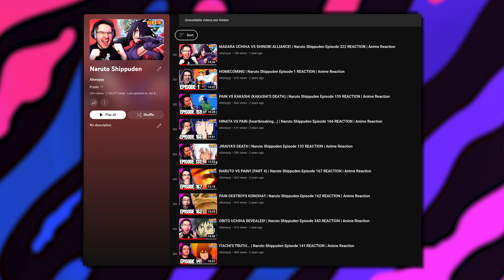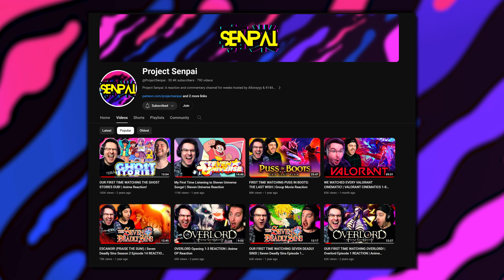why i stopped making videos.